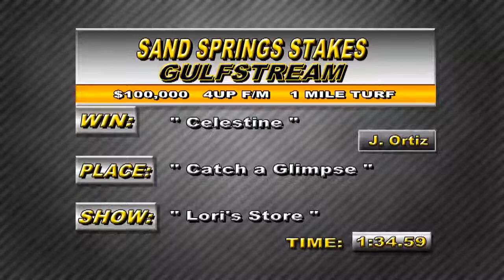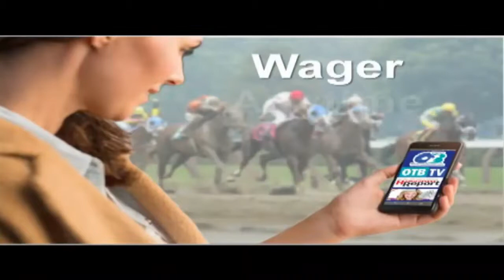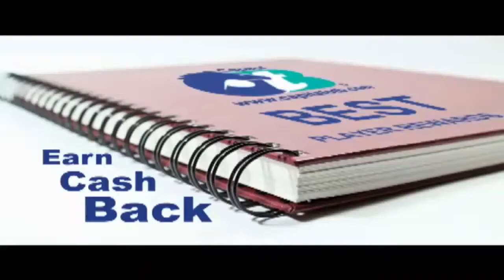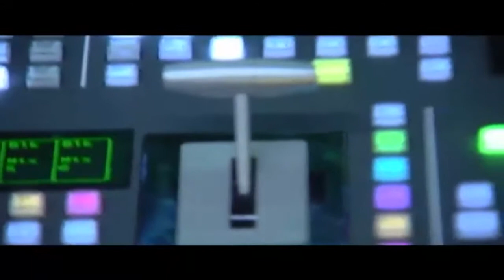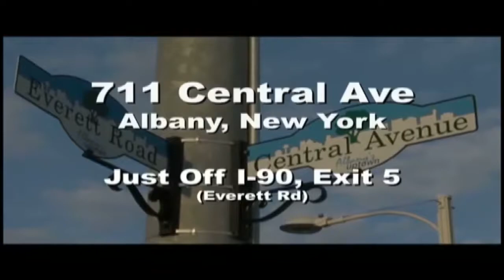Horse's N Course's March 06, 2017